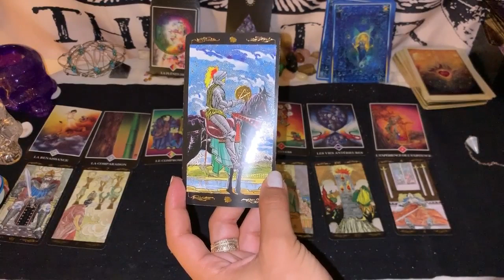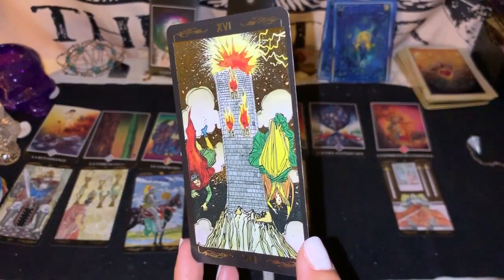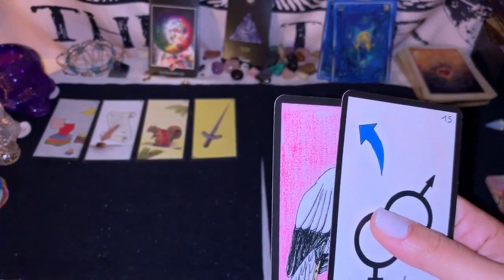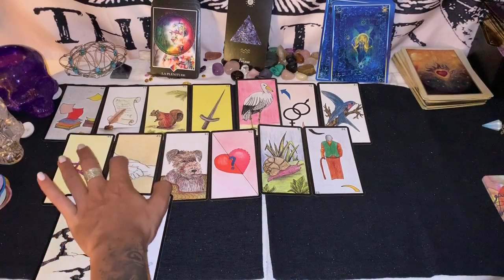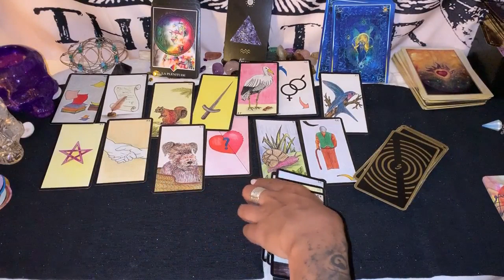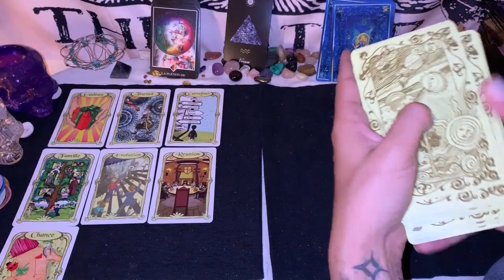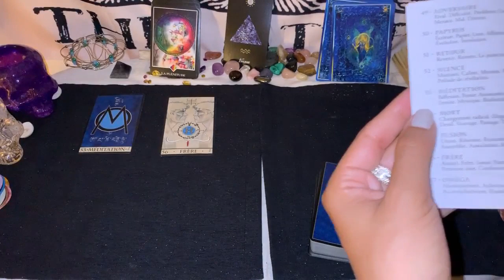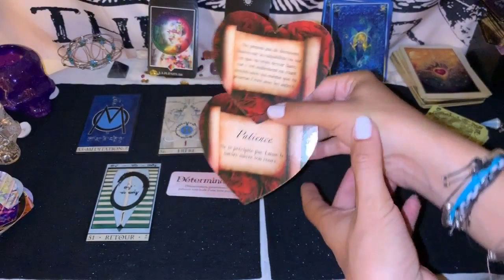Tirage Tarot 🌕♒ Verseau ♒🌕 Pleine Lune du 16 juillet 2019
Salut les Verseau !!!

Mango